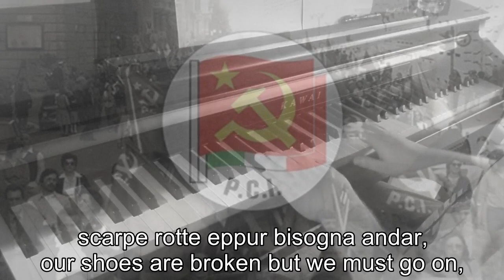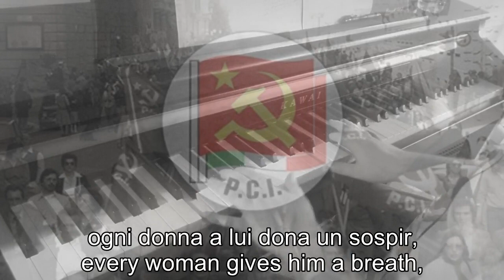Piano/Vocals: Fischia il vento / Katyusha, КАТЮШA